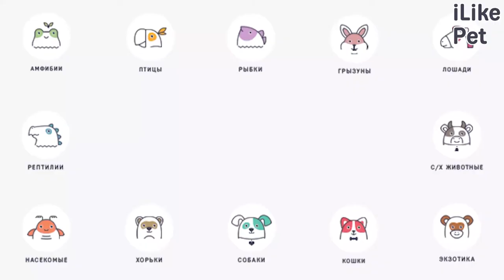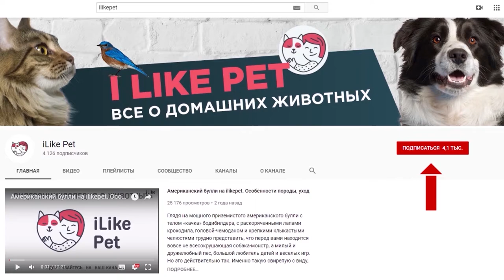3 признака того, что ваша кошка заболела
Как понять, что ваша кошка заболевает? Расскажем главные признаки.